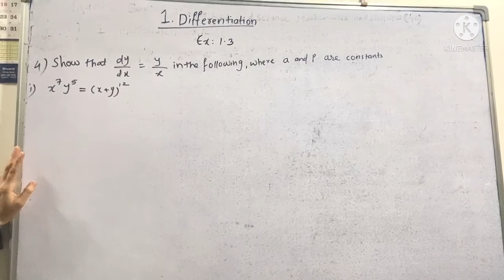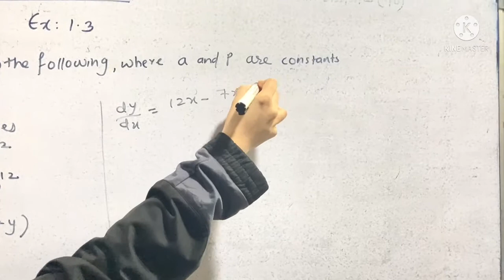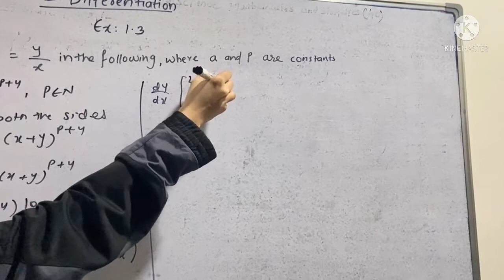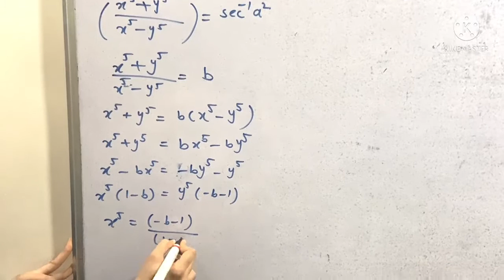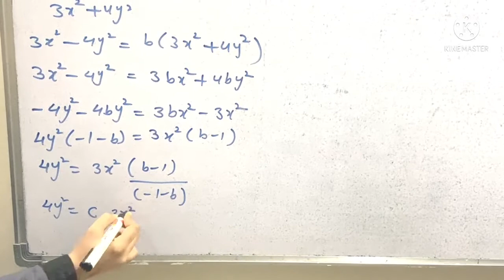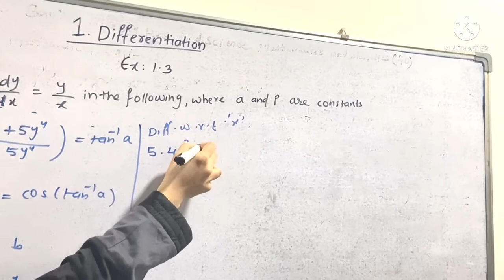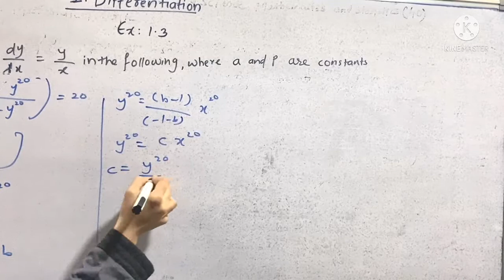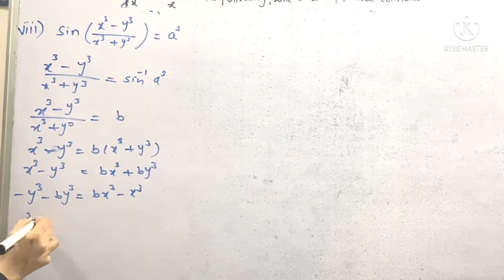DIFFERENTIATION|lecture 12|2020-21|exercise 1.3 Q.NO. 4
In this video I have explained question number 4 of exercise 1.4 in a very easy way.